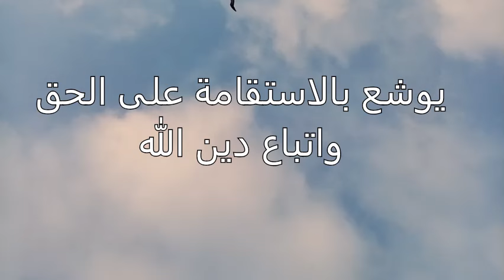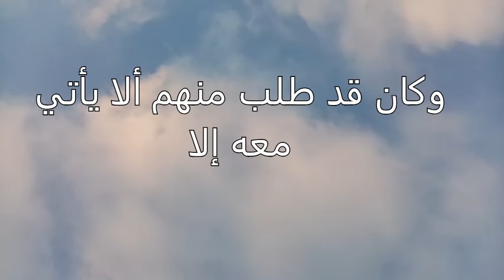قصص الأنبياء قصة يوشع داوود سليمان زكريا و يحيى عليهم السلام - بطريقة ممتعة لا مثيل لها - اشتركو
.قصة النبي يوشع بن نون
صحبة يوشع بن نون لموسى عليه السلام تعرّض القرآن الكريم لذكر صحبة يوشع بن نون لموسى -عليهما السلام- دون ذكر اسم يوشع بن نون صراحةً، وذلك في قوله -تعالى- في سورة الكهف: (وَإِذْ قَالَ مُوسَىٰ لِفَتَاهُ لَا أَبْرَحُ حَتَّىٰ أَبْلُغَ مَجْمَعَ الْبَحْرَيْنِ أَوْ أَمْضِيَ حُقُبًا).[١] حيث ذُكر اسم يوشع بن نون وأنّه هو فتى موسى -عليه السلام- المشار إليه في الآية صراحةً في حديث نبوي متّفق عليه رواه أُبي بن كعب -رضي الله عنه- وفي هذا الحديث ذكر رسول الله -صلّى الله عليه وسلّم- قصة النبي موسى -عليه السلام- مع الخضر، وقد ذكر ابن كثير في البداية والنهاية اسم يوشع ونسبه، فقال: هو يوشع بن نون بن أفراييم بن يوسف بن يعقوب بن إسحاق بن إبراهيم الخليل عليهم السلام.
وقال ابن عاشور إنّ يوشع كان فتى موسى -عليه السلام- بمعنى تابعه وخادمه وتلميذه، ويُقال إنّه كان ابن أخت موسى واسمه الأصلي هو "هوشع" ولكنّ موسى -عليه السلام- قد دعاه بـ "يوشع" عندما بعثه للتجسّس في أرض كنعان واختبار أهلها، حيث كان أحد الرجال الاثني عشر الذين بعثهم النبي موسى لهذا الغرض وهو جلب معلومات عن أهل وأرض كنعان، ومن المحتمل أن دعوته باسم يوشع كان من باب التحبّب والملاطفة.[٣] كما ذُكر يوشع مرّة أخرى في القرآن الكريم، وذلك بقوله -تعالى-: (قَالَ رَجُلَانِ مِنَ الَّذِينَ يَخَافُونَ أَنْعَمَ اللهُ عَلَيْهِمَا ادْخُلُوا عَلَيْهِمُ الْبَابَ فَإِذَا دَخَلْتُمُوهُ فَإِنَّكُمْ غَالِبُونَ ۚ وَعَلَى اللهِ فَتَوَكَّلُوا إِن كُنتُم مُّؤْمِنِينَ)،[٤] حيث كان يوشع هو أحد الرجلين الشجاعين اللذين دخلا أرض كنعان من بني إسرائيل.
نبوة يوشع بن نون  ولد يوشع بن نون في حدود عام 1463 قبل الميلاد وعاش ما يُقاب مئة وعشر سنين حيث كانت وفاته بحدود عام 1353 قبل الميلاد، وقد كان صاحبًا وتلميذًا ومن المقرّبين للنبي موسى -عليه السلام- كما تقدّم،[٣] وبالنسبة لنبوّته فقد ذكر ابن كثير إنّ نبوة يوشع بن نون من الأمور المتّفق عليها عند أهل الكتاب،[٥] وقد قال المسلمون بنبوة يوشع بن نون أيضًا فقد ذكر ابن الجوزي إنّ يوشع بن نون كان نبيًّا في زمن النبي موسى -عليه السلام- فلمّا توفّي موسى بعث الله تعالى يوشع بن نون لتولّي أمر بني إسرائيل وإقامة أحكام التوراة -وهي الكتاب السماوي المنزل على النبي موسى- فيهم، وهو الذي قسّم الشام بين بني إسرائيل، وهو الذي أخرج الله تعالى له نهر الأردن.
وبالنسبة لنبوّته فقد ذكر ابن كثير إنّ نبوة يوشع بن نون من الأمور المتّفق عليها عند أهل الكتاب،[٥] وقد قال المسلمون بنبوة يوشع بن نون أيضًا فقد ذكر ابن الجوزي إنّ يوشع بن نون كان نبيًّا في زمن النبي موسى -عليه السلام- فلمّا توفّي موسى بعث الله تعالى يوشع بن نون لتولّي أمر بني إسرائيل وإقامة أحكام التوراة -وهي الكتاب السماوي المنزل على النبي موسى- فيهم، وهو الذي قسّم الشام بين بني إسرائيل، وهو الذي أخرج الله تعالى له نهر الأردن.[٦] وذكر ابن عاشور أنّ يوشع بن نون صار نبيًا عندما عهد النبي موسى إليه بتدبير أمر أمة بني إسرائيل بأمرٍ من الله تعالى وفاة النبي موسى -عليه السلام- حيث صار يوشع نبيًّا من يومئذ، وقام بما أوكل إليه مدة سبعًا وعشرين سنة، وكتابه هو أول كتب الأنبياء بعد موسى عليه السلام.[٣] كما قال بعض المؤرّخين والمفسّرين نقلًا عن ابن إسحاق إنّ النبوّة انتقلت من النبي موسى إلى يوشع بن نون في أواخر حياة النبي موسى -عليه السلام- وهذا ما لم يُسلّم به ابن كثير وقال إنّه محط نظر وإشكال فموسى -عليه السلام- ظلّ نبيًّا يوحى إليه حتى آخر حياته.
قيادة يوشع بن نون لمرحلة التيه جاء ذكر مرحلة التيه في سورة المائدة، حيث ذُكر في هذه السورة الحوار الذي دار بين موسى -عليه السلام- وقومه بني إسرائيل، فقد سار بهم من صحراء سيناء حتّى وصل بهم إلى مكان قريب من بيت المقدس، وكان يسكنه وقتذاك أقوام جبابرة من العرب الكنعانيين والفزاريين وغيرهم وكانت تلك الأقوام تصدّ عن سبيل الله وتمنع الناس من الدخول إليه والسكن فيه.[٧] فأمر النبي موسى قومه بمقاتلة تلك الأقوام ودخول بيت المقدس والإقامة فيه، فالله -تعالى- قد كتب عليهم ذلك ولكنّهم رفضوا خوفًا من الجبابرة وامتنعوا عن الدخول وقالوا للنبي موسى اذهب أنت وقاتل فنحن لن نقاتل.[٧] فاشتكى النبي موسى إلى ربّه فعل قومه فأخبر الله تعالى أنّ أرض بيت المقدس ستُحرّم عليهم أربعين وأنّهم سيتيهون في الأرض، وفي هذا يقول ابن عباس رضي الله عنهما: "فتاهوا في الأرض أربعين سنة، يصبحون كل يوم، ويسيرون ليس لهم قرار، وتوفي هارون -عليه السلام- وبعده توفي موسى -عليه السلام- بسنتين، أو بثلاث سنوات.[٧] وأقام فيهم يوشع بن نون خليفة عن موسى، ومات أكثر بني إسرائيل في التيه، وانقضت المدة، فخرج يوشع بمن بقي منهم وبأبنائهم، وحاصر بيت المقدس، وفتحها، وسكنها الإسرائيليون، وأمرهم يوشع بالاستقامة على الحق، واتباع دين الله تعالى
prophet Muhammad peace be upon him
Adam#قصص_الانبياء
Stories_of_the_prophets_stories_of_the_Qur’an#